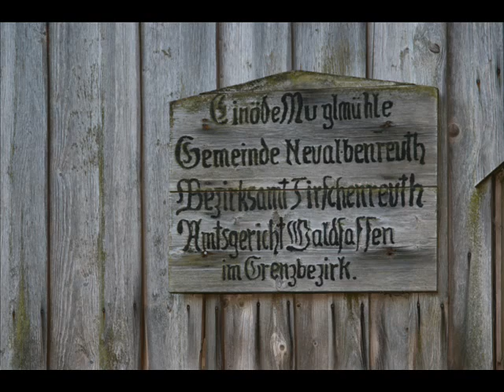An der Rumpelmühle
Ein kleiner selbstgestrickter Landler von mir, gespielt auf einer Michlbauer Novak Steirischen.

Die sogenannte "Rumpelmühle" ist die "Muglmühle" bei Neualbenreuth.

Da die Urheberrechte dieses Stückes bei mir liegen, gebe ich die Noten an Interessenten gerne  kostenlos weiter!